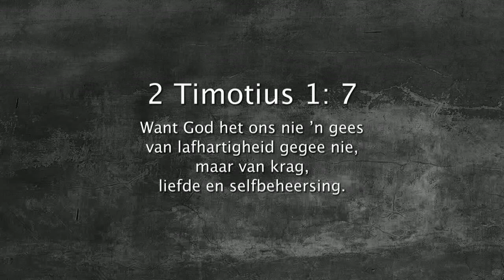Oordenking 03 Augustus 2018